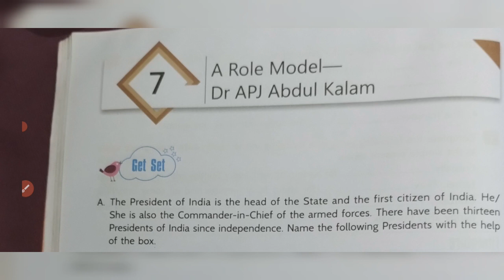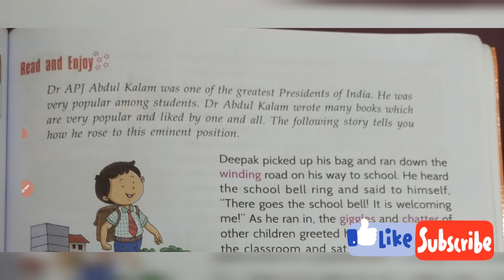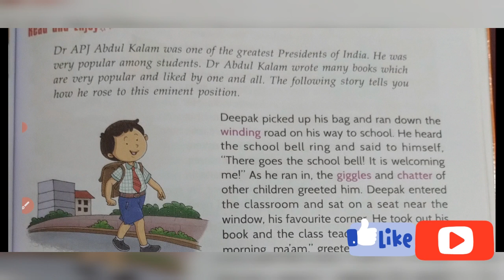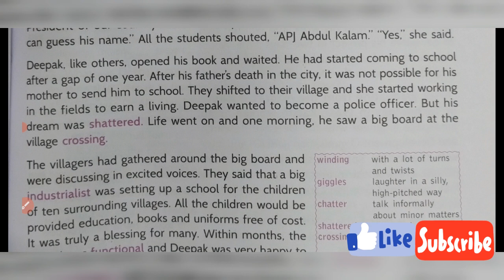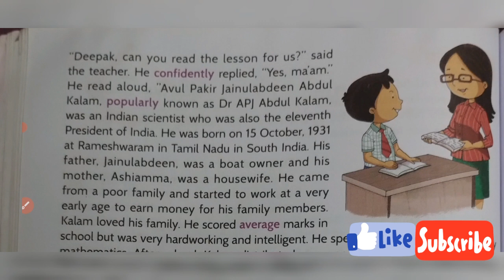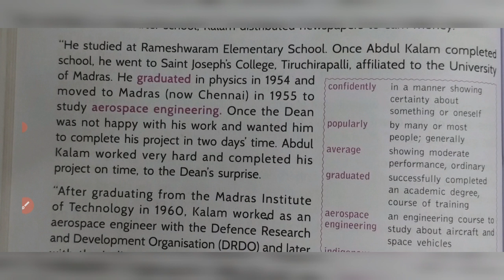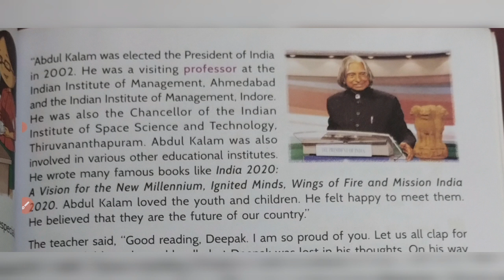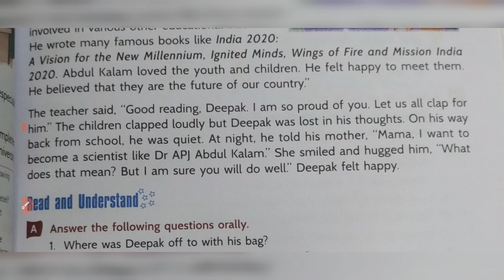Class-3 Ch-7 A Role Model-Dr APJ Abdul Kalam (Part-1 Explanation) of Roots & Wings of Army School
Link for the video of Ch-6 World Animal Day (Part-1)-